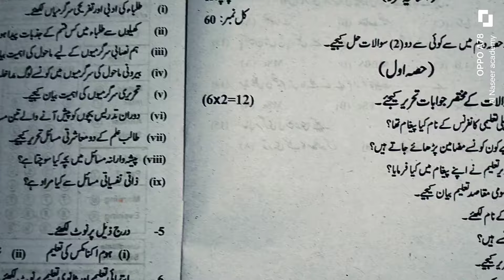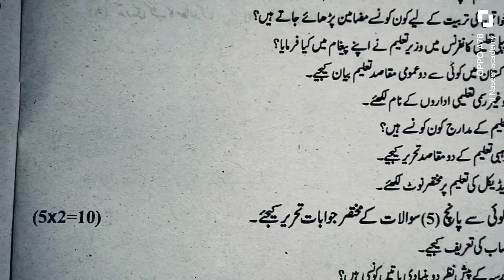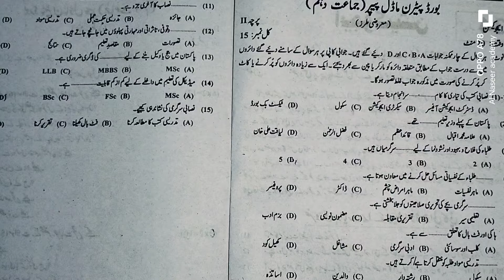Education (مبادیات تعلیم) class 10th paper pattern 2024 All Punjab Board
In this video lecture you will be able to understand the paper pattern of  education class 10th All Punjab Board